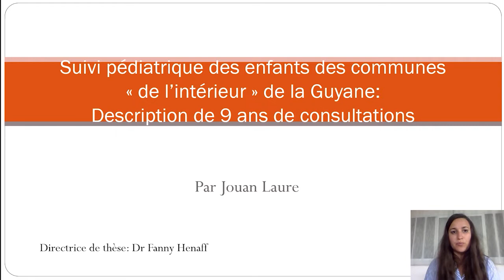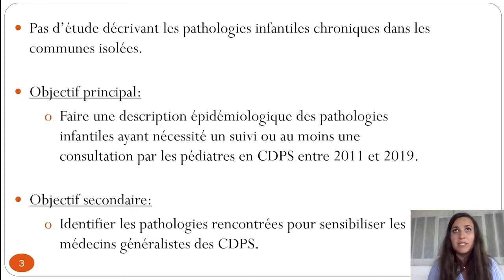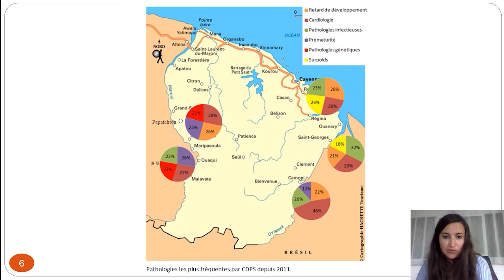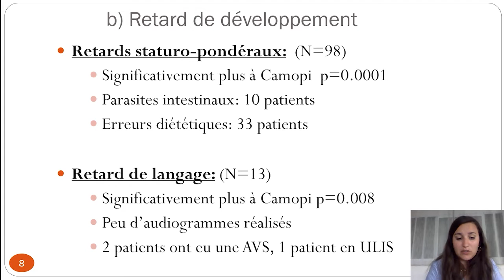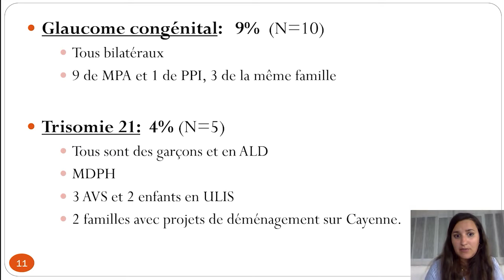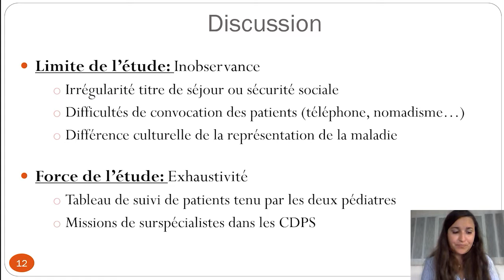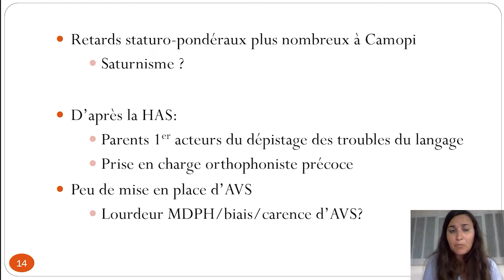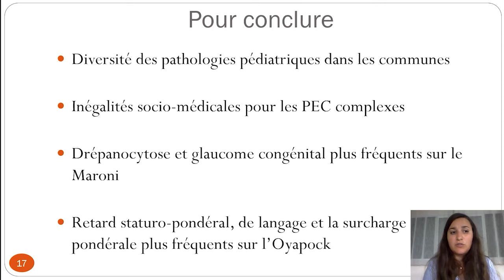Suivi pédiatrique des enfants des communes de l'intérieur de la Guyane - Laure Jouan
Dans cet vidéo Laure Jouan nous présente son travail : Suivi pédiatrique des enfants des communes « de l’intérieur » de la Guyane : description de 9 ans de consultations.

Auteurs:Laure Jouan, Elise Martin, Mathieu Nacher, Véronique Servas, Félix Djossou, Narcisse Elenga, Fanny Henaff.

Cette présentation à fait partie de la session « Médecine ambulatoire » de la 4ém journée "Nos soignants ont du talent" qui a eu lieu le 25 juin 2021 à l'Université de Guyane.

Vous trouverez également les posters présentés lors de ce congrès à l'adresse

Nous vous attendons nombreux pour l'édition 2022 de « Nos soignants ont du talent » à l'université de Guyane si la situation sanitaire le permet.